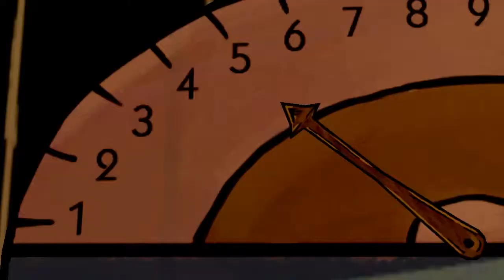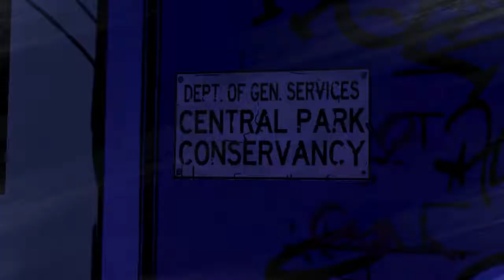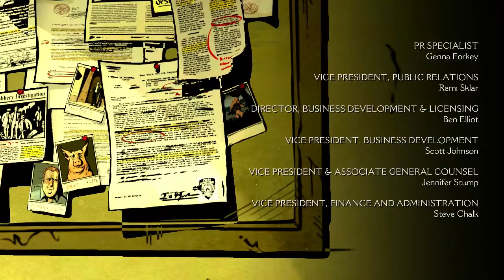Let's Play Wolf Among Us - Episode 4 "In Sheep's Clothing" Full Playthrough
This is the Fourth episode of Wolf Among Us - "In Sheep's Clothing", from the awesome series from Telltale Games!

There is no commentary on this series because Wolf Among Us is a great story to watch and play and I really don't want to ruin it for anyone watching. Please Enjoy!